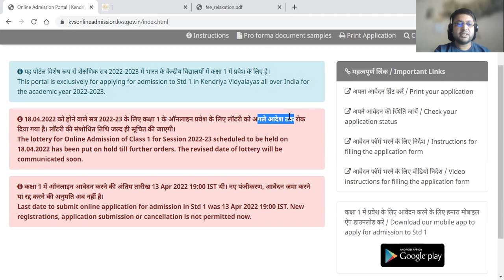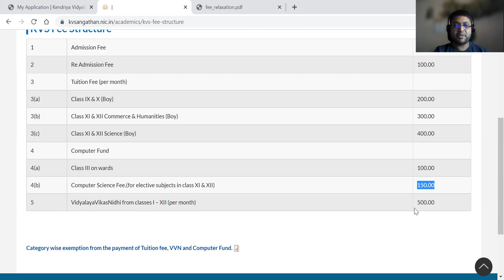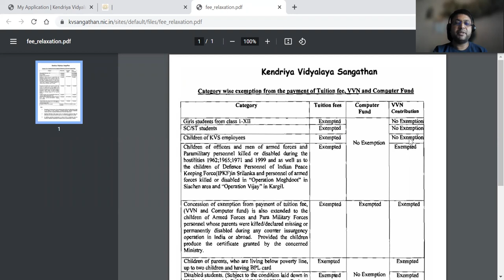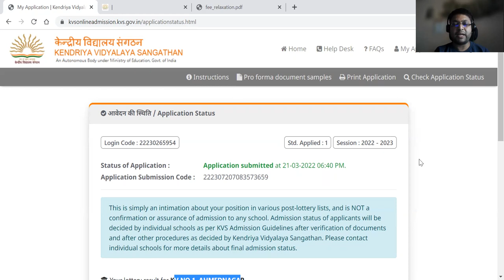KVS Admission Guidelines | verification of documents | KVS Lottery | 20222